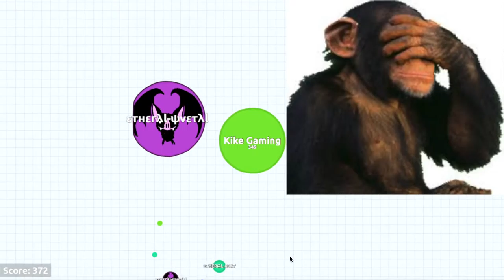GETTING BIGGER AND BIGGER!!!! | Kike Gaming | Agar io